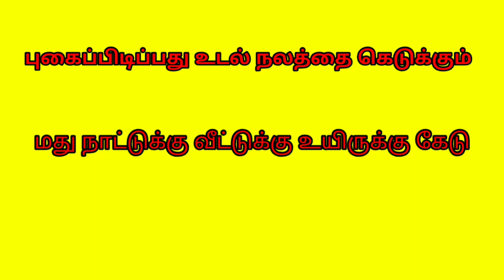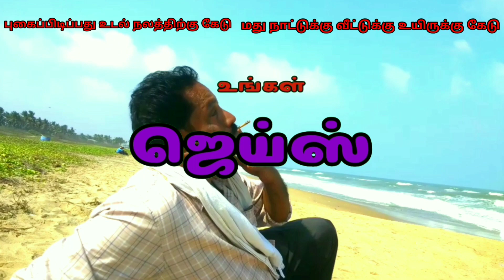ஜெய்ஸ் இயக்கத்தில்" குடிகாரன்" குறும்படம் குடிகார தகப்பனை திருத்திய குழந்தைகள்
ஹாய் ஃபிரண்ட்ஸ் எப்படி இருக்கீங்க நான் தான் உங்கள் இயக்குனர் ஜெய்ஸ் பேசுகிறேன் ஒருவரை ஒருவர் சந்திக்காமல் அவரவர் மொபைலில் எடுக்கப்பட்ட வீடியோக்களை இணைத்து எடிட்டிங் செய்து இந்த குடிகாரன் குறும்படத்தை தயாரித்து இருக்கிறேன் இது என்னுடைய மூன்றாவது குறும்படம் நீங்கள் கொடுக்கும் ஆதரவால் தான் நான் ஒவ்வொரு குடும்பத்திலும் படிப்படியாக முன்னேறி வருகிறேன் கண்டிப்பாக நீங்கள் எனக்கு ஆதரவு கொடுங்கள் கண்டிப்பாக நீங்கள் ரசிக்கும்படியான அற்புதமான படங்களை நான் தருகிறேன் குடும்பத்துடன் குழந்தைகளுடன் சரி சமமாக உட்கார்ந்து பார்க்கக்கூடிய பதிவாக தான் என்னுடைய படங்கள் அனைத்தும் இருக்கும் எனக்கு சப்ஸ்கிரைப் பண்ணுங்கள் லைக் கொடுங்கள் கமெண்ட் கொடுங்கள் என் அன்பு நண்பர்களே